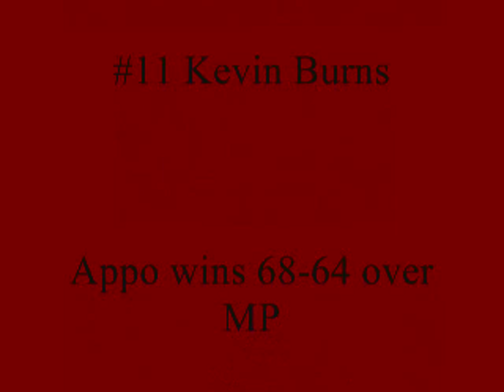Appo's Supporting Cast vs MP Led by #5 Avery Richardson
#5 Richardson ices game with 2 clutch ft's. #3 Dannon with 5 pts spurt off the bench to tie game in the 4th qt.